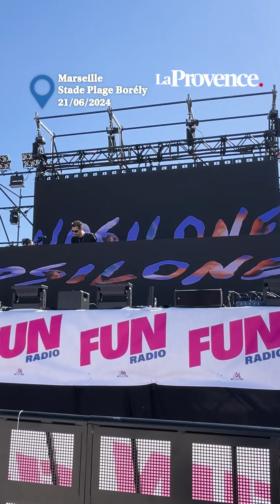Un concert géant organisé par Fun Radio sur la plage Borély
Au programme de son concert Fun Radio Live, une succession de DJ connus de la scène musicale internationale pour ambiancer et faire danser les fêtards marseillais jusqu'au bout de la nuit. En tête d’affiche, le DJ Boris Way, Trinix, Upsilone, FDVM, mais aussi Henri PFR, qui est arrivé tout sourire, prêt à mettre le feu.En ouverture : les Lonely Brothers, un duo marseillais de 25 ans, composé de Logan et Hugo, amis d’enfance depuis toujours.